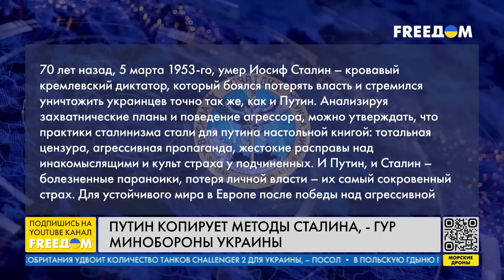Протесты мобилизованных из РФ похожи на восстание рабов с оружием, – адвокат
Систематические жалобы российских мобилизованных на условия нахождения на фронте – пример протеста. При этом, просьбы солдат пока ничего не дают – у них не хватает силы сложить оружие или пойти наперекор военному командованию. По всей видимости, российские солдаты ждут лидера, который уладит все трудности и предпримет радикальные решения. Об этом в прямом эфире телеканала FREEДОМ заявил адвокат, представитель Съезда народных депутатов России Алексей Барановский.

00:00 Смотрите в интервью:
00:11 Жалобы российских мобилизованных – на кого они направлены
04:07 Могут ли солдаты ВС РФ развязать массовые протесты
07:00 Российские коммунисты в Москве отметили годовщину смерти Сталина
10:24 Путин копирует методы Сталина?
13:45 Кто начнет госпереворот в РФ